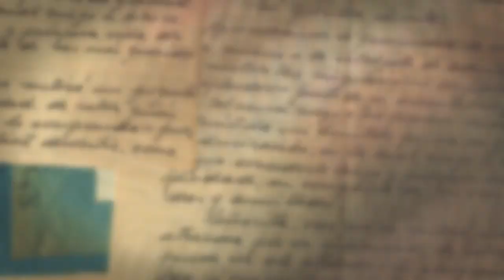Little Red Dress with Doggy!!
Cute little red dress!! Dog not included